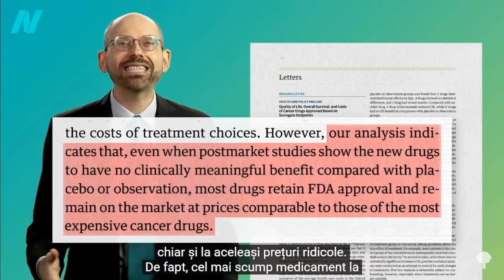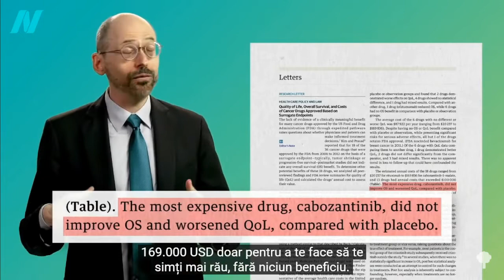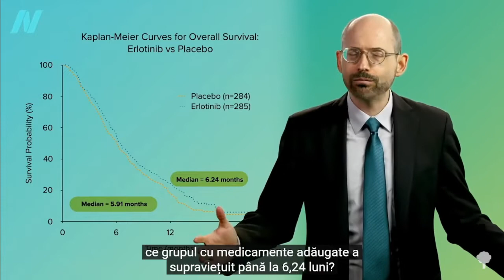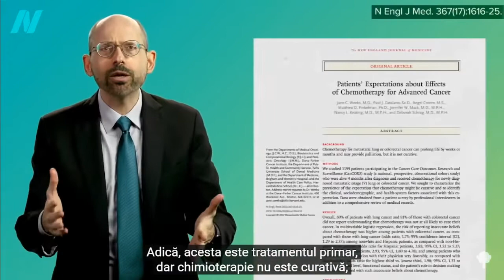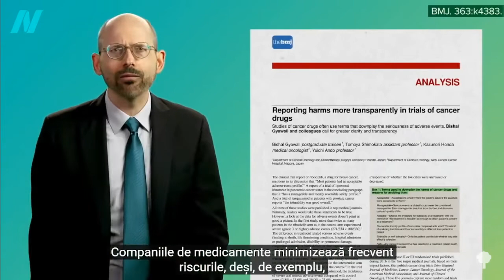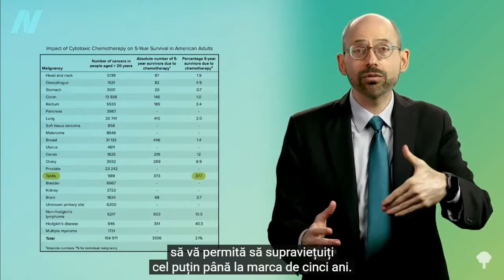Adevărul despre chimioterapie (subtitrat RO)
Dr. Michael Herschel Greger, medic american, renumit vorbitor pe probleme de sănătate publică și autor al lucrării traduse și în română "Cum să nu mori" spune lucrurilor FIX pe nume, confirmând ceea ce le tot împărtășesc pacienților mei cu cancer de peste un deceniu:
CHIMIOTERAPIA NU ESTE UN TRATAMENT CURATIV.
Ea NU este concepută pentru a vindeca această boală.
Mai simplu:
Conform tuturor studiilor din ultima jumătate de secol, chimioterapia NU vindecă boala numită cancer, contribuția concretă a chimioterapiei la supraviețuirea de 5 ani a pacienților fiind de... sub 2,5% (!!!)